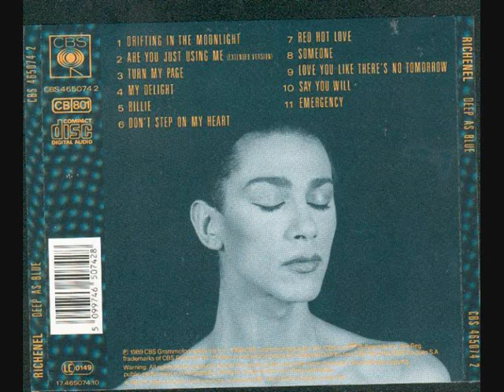LOVE U LIKE THERE'S NO 2MORROW.wmvRICHENEL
From the album "Deep as Blue"